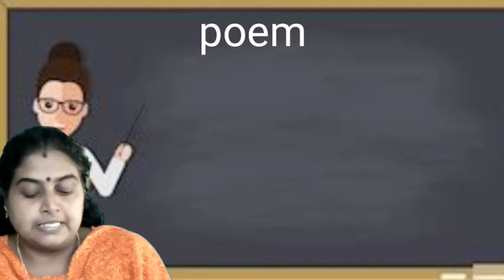With a Friend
Class I I